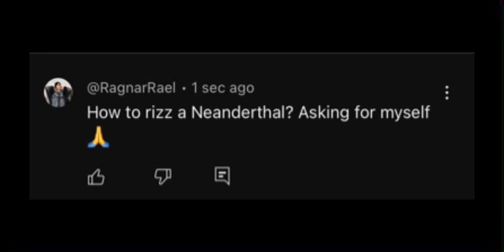Rizz 101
Back to the past but now in 2024.